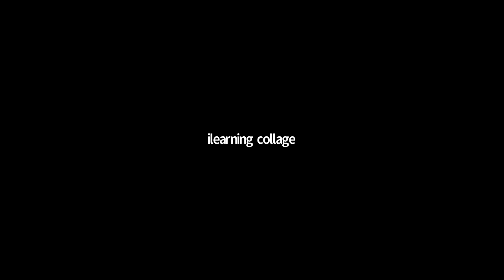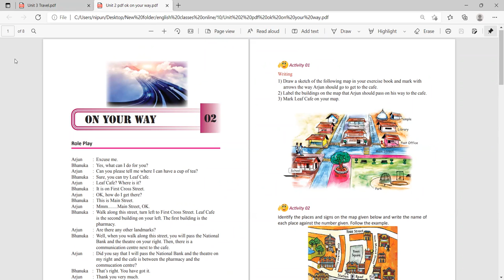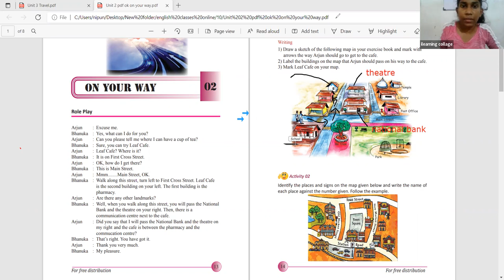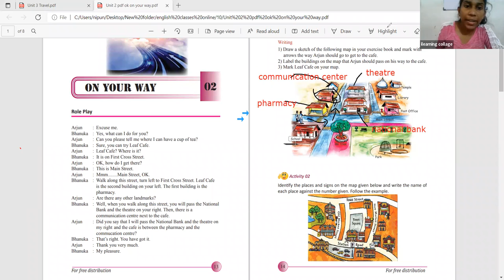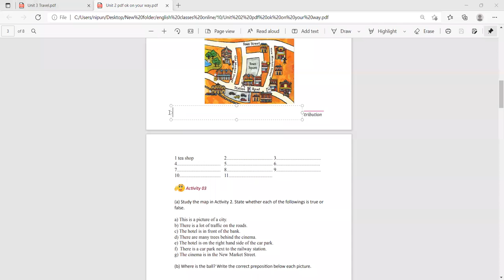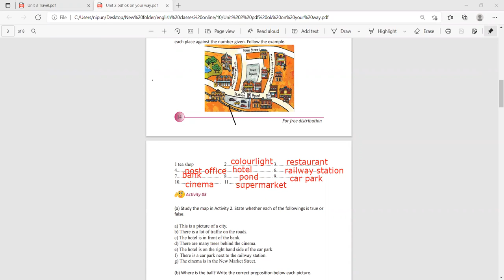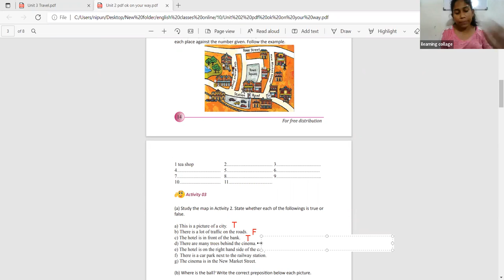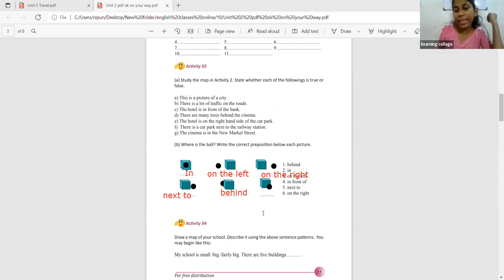10 ශ්‍රේණි​ය සිකුරාදා දින පැවැත්වීමට නොහැකි වූ ඉග්‍රීසි පන්තිය Feb 28, 2022 Feb 28, 2022